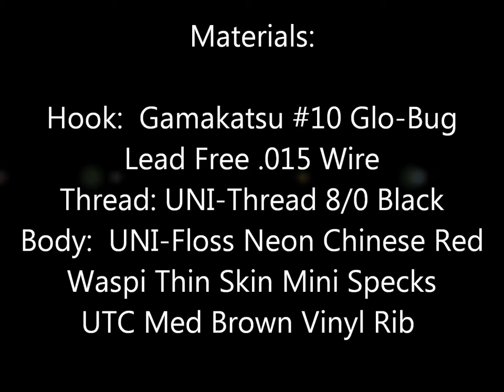Arkansas Fly Fishing - Fire Red Tube Nymph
This is a neat looking nymph I created while watching a bunch of videos and thinking like a trout.  I determined if I was a trout, this is the colors, look, and feel of something that I would like to eat.  The Neon Chinese Red glows almost orange when a UV light hits it.  Yum, Yum - Tasty.  I'll let you know how the Arkansas trout like this in the near future!  This is taken with the families Canon Rebel TI-4.  Never thought of using it as a video camera.  I still can't wait until Christmas and the GoPro Black!  Many thanks, and Good Luck!